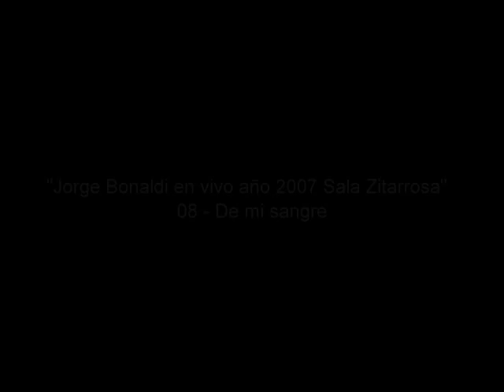"Jorge Bonaldi en vivo año 2007 Sala Zitarrosa" 08 - De mi sangre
"Jorge Bonaldi en vivo año 2007 Sala Zitarrosa"
Track 08 - De mi sangre